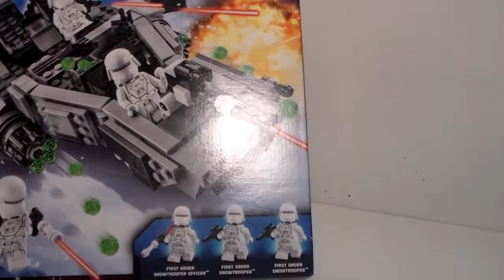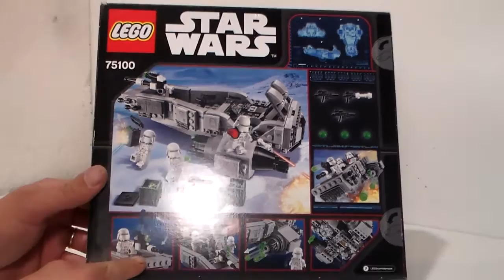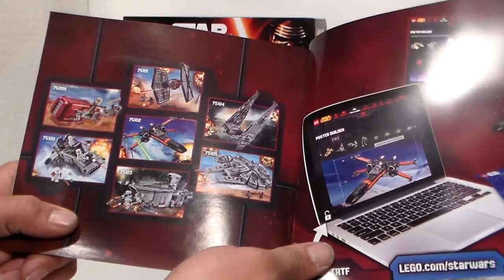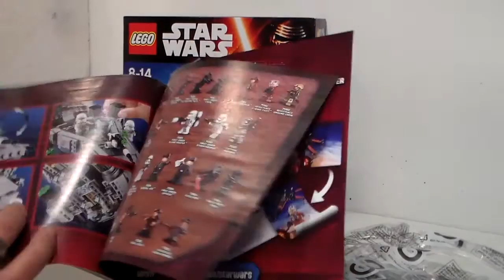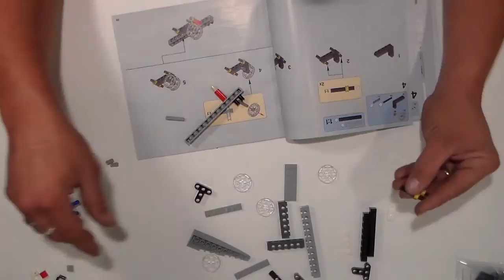Review LEGO Star Wars First Order Snowspeeder 75100